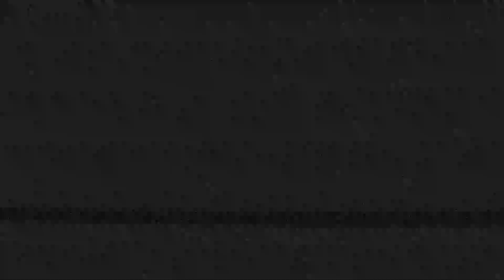大盛り上がりの三連休！後編 | KOASTALIFE EP.67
何かとドラマがあった３連休！初メイクシーンがこんなに撮れるのも珍しいです！
沢山動画撮ったので前編・後編に分けてお送りします。

今日から海外遠征のためKOASTALIFEはしばらくお休みします！
かわりにカナダでの様子をアップする予定なので是非チェックして下さい！

KOASTAL.JPではグッズの販売も行なっています！